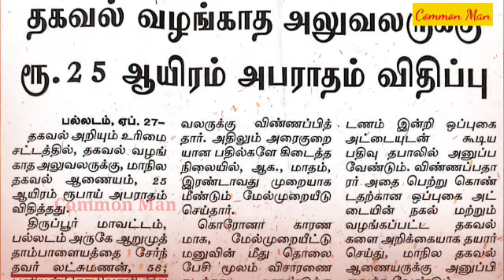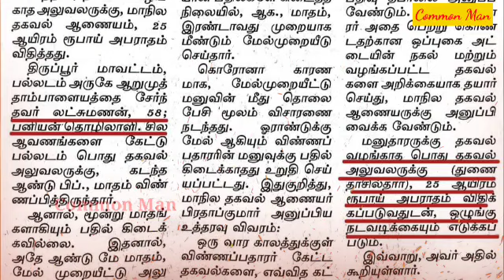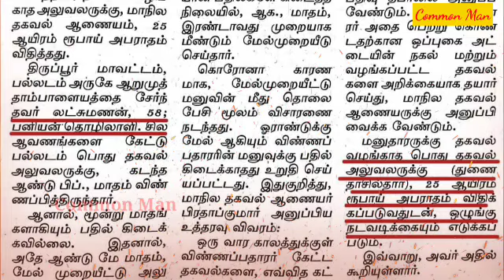RTIக்கு பதில் தராத துணை தாசில்தாருக்கு ₹25,000 அபராதம்||தகவல் ஆணையம் அதிரடி உத்தரவு|Common Man